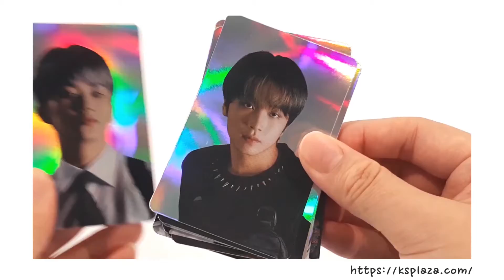[NCT- Photo card] unboxing 엔시티 포토카드 언박싱